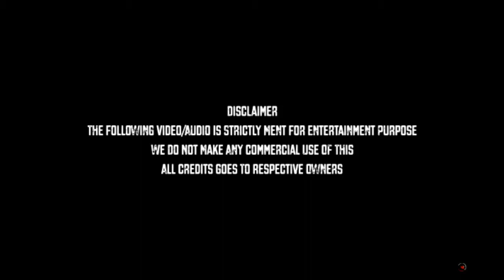MASTER 2 - Thala Thalapathy 7/ GURU GUNA PRESENTS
MASTER GAME - Imagination clip ft.Ajith kumar, Vijay,  on GURU GUNA PRESENTS. THALA THALAPATHY - Chapter 7 is edited by GURU GUNA.

Our sincere thanks to Yennai arindhaal team, Mersal team, Veeram team, Vikram vedha team.

Special Thanks to Think music, Sony music, A.R. Rahuman, Sam.c.s,

THALA THALAPATHY Chapter 2 -